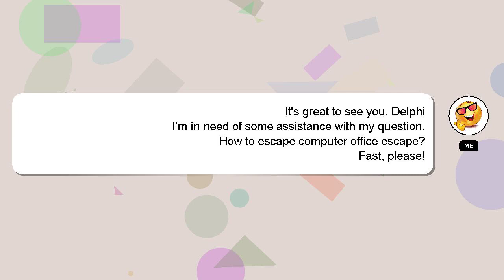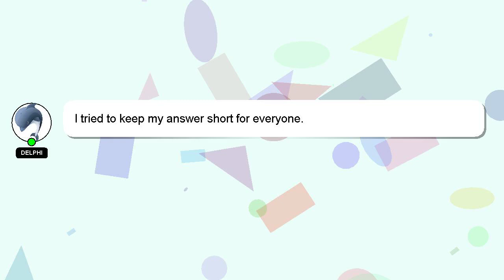How to escape computer office escape?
Let me give you a brief introduction of who I am, Hello, I am Delphi. Let me help you with your questions. - How to escape computer office escape?

Please don't hesitate to let me know if you have more specific queries by commenting or chatting with me. Your answer will be recognized and valued, and I will 'heart' it to show my appreciation.

*2 What we are experimenting :*